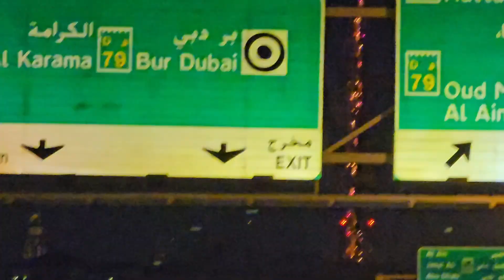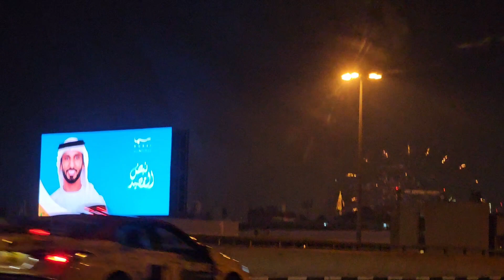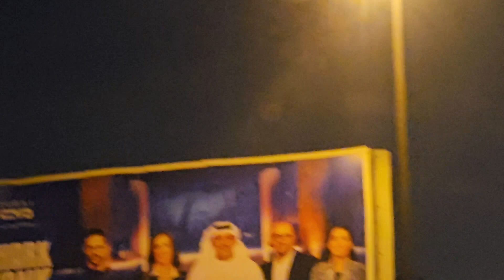newyear2024 best view of fireworks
You can watch 4 sides fireworks on the Maktoum bridge
1. festival city
2. Al seef
3. One zabeel
4. Burj Khalifa